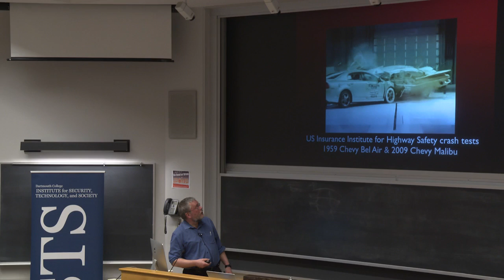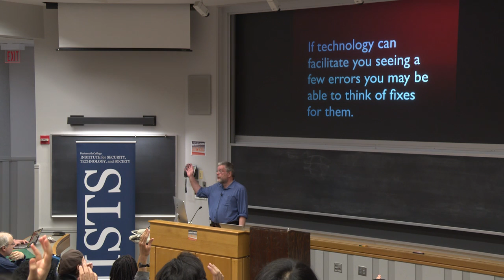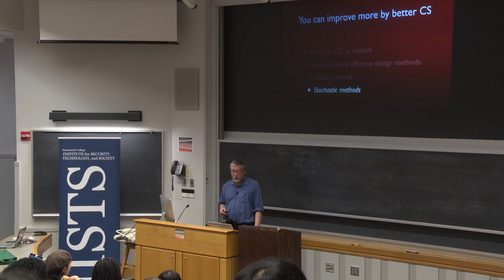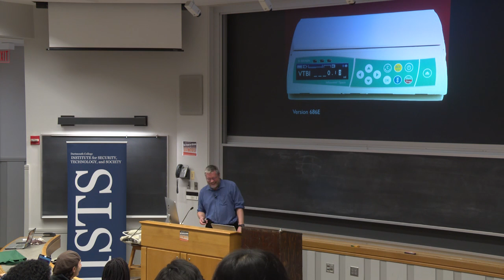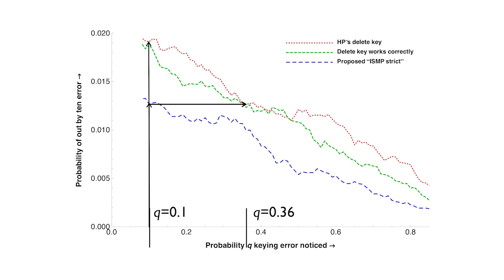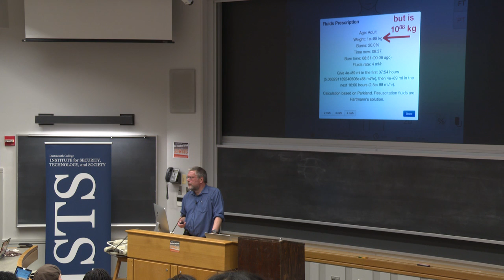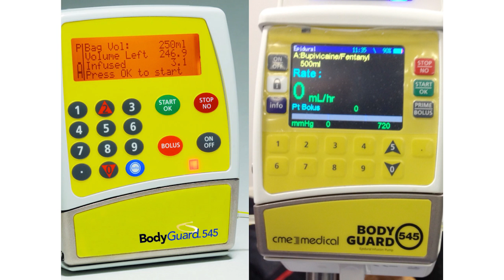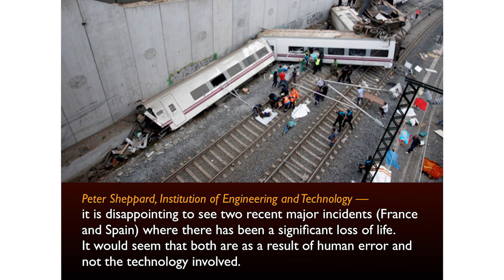The Best Way to Improve Healthcare is to Improve Computers - Harold Thimbleby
The Best Way to Improve Healthcare is to Improve Computers
Harold Thimbleby
Professor of Computer Science, Swansea University

Thursday, April 23, 2015 at 4:15pm

Preventable error in hospitals kills many more people than are killed on the roads. Everybody worries about car safety and developing (and using!) safety devices like air bags. We don't do anything comparable in healthcare. A lot of reasons conspire to make hospitals very unsafe places to be, and particularly unsafe to use software-based systems (patient records, infusion pumps, medical apps, etc). We will present some eye-opening examples, and then look for points of leverage. That we need to improve the quality of programming will be made embarrassingly obvious in this lecture. However, how to get the beleaguered healthcare system to demand improved quality is another problem.
The talk will be of interest to anyone who works in or has been a patient in a hospital. Programmers, developers, manufacturers will be challenged.

Prof Harold Thimbleby FIET CEng FRCPE FLSW HonFRSA HonFRCP is an internationally respected computer scientist, with a particular interest in human error and healthcare IT. His research team won the 2014 GE Healthcare Award for Outstanding Impact in Healthcare. He has been a Royal Society-Wolfson Research Merit Award holder and a Leverhulme Trust Fellow. He is an Expert Advisor on IT to the Royal College of Physicians. His book Press On (MIT Press) won several international prizes. He has given over 500 invited talks in 30 different countries. His web site is harold.thimbleby.net